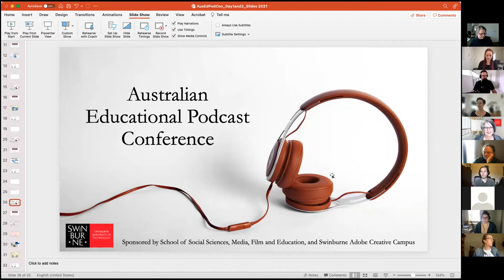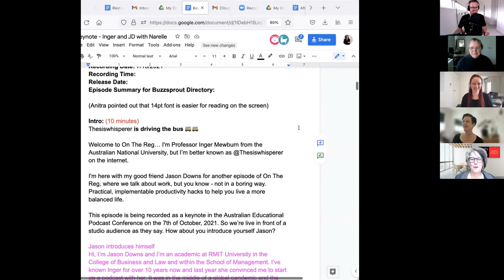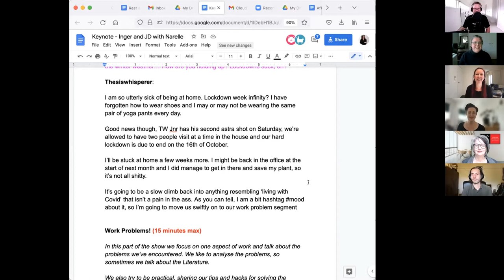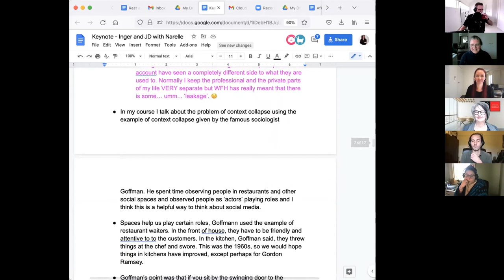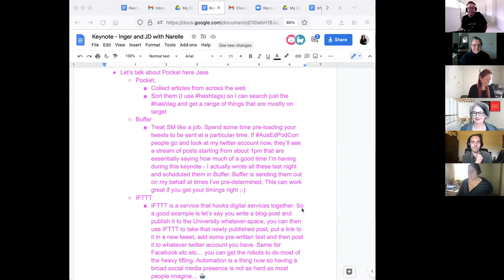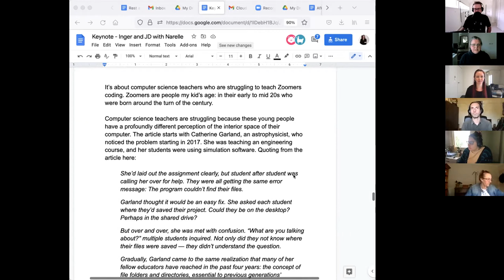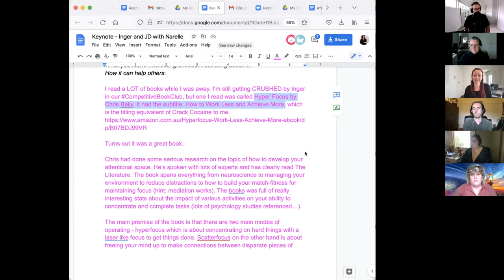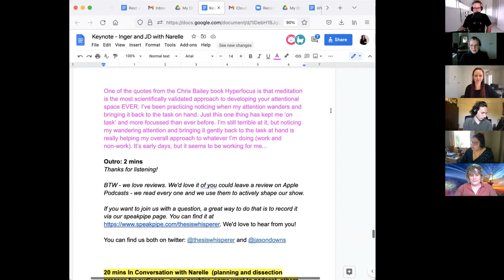Planning for podcasting: Dissecting the process with Inger Mewburn, Jason Downs and Narelle Lemon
The School of Social Science, Media Film and Education at Swinburne University of Technology proudly presents this event as a part of the 2021 Australian Educational Podcast Conference.

This event is supported Swinburne’s  Department of Education and Department of Media and Communication in the School of Social Sciences, Media, Film and Education, the research group Learning in a Connected World Research Theme (a part of the Digital Inclusion Program, Social Innovation Research Institute), and the Swinburne Adobe Creative Campus.

About the event:
Join hosts Associate Professor Narelle Lemon, Professor Mia Lindgren and Associate Professor Dyson for this event.

Australian Educational Podcasting Conference: Keynote - Planning for podcasting: dissecting the process with Inger Mewburn, Jason Downs and Narelle Lemon
Featuring:
- Inger Mewburn, Australian National University, Canberra, Australia
- Jason Downs, RMIT, Melbourne, Australia
- Narelle Lemon, Swinburne University of Technology, Melbourne, Australia

Podcaster producers of:
- On The Reg by Inger and Jason
-  Academics Talk About the Chair by Inger and Narelle with Anitra Nottingham, Megan McPherson and guests
- Teachers Supporting Teachers by Narelle and guests
- The WhisperFest podcast by Narelle, Inger and Jonathan O'Donnell and Tseen Khoo
- The Happtivist Pocdast for Action for Happiness Australia by Narelle and Lind Rowley with guests (forthcoming)

We are addicted to podcasting. Between the 3 of us we have 5 podcasts - The Reg, Teachers Supporting Teachers, Whisper Fest, Academics Talk The Chair, and The Happtivist Podcast for Action for Happiness Australia. What we love about the medium and the elevation of the spoken word, the opportunity to talk to  others, and the invitation podcasting offers for listeners to also engage. We might love podcasting and getting them out, but we also value planning. Actually we plan a lot. The vision, the format, and each episode. In this keynote we record a live podcast episode and then pause to dissect the elements of planning that has gone behind the scenes. In this interactive podcast you will have the opportunity to ask questions about our process and what it might look like for you.

About the conference:

In addressing the conference theme “Engaging our hearts and minds through audio” for 2021 the program we ask the questions:

- Can you bridge our hearts and minds through podcasting?
- Do we connect with our own and each other’s hearts and minds through audio?
- What does this mean in the learning and teaching space?
- What can this look like for those who engage with podcasting as research engagement?

Join us on social media with the hashtag